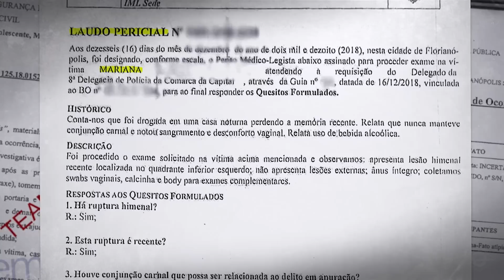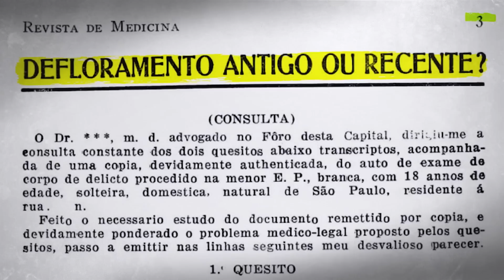Fizemos uma descoberta surpreendente sobre o caso Mari Ferrer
Menos de 10% do nosso conteúdo está disponível no Youtube. Torne-se Membro e conheça nossas produções exclusivas
Como o Ativismo Judicial impacta a política brasileira?

Até que ponto o poder judiciário pode interferir nos outros poderes? A pauta é polêmica e divide opiniões entre especialistas.

Existem defensores do protagonismo judiciário que argumentam que é uma atitude normal, enquanto outros vêem na prática um abandono completo da Constituição Federal.

Confira nossa programação diária 👇

SEGUNDA-FEIRA, ÀS 20:00 - Contraponto

Um programa conduzido por um procurador federal e professor de filosofia. O perfil investigativo e questionador dessas duas funções transformarão um programa de entrevistas com grandes personalidades em uma experiência profunda e intensa.
Siga a BrasilParalelo